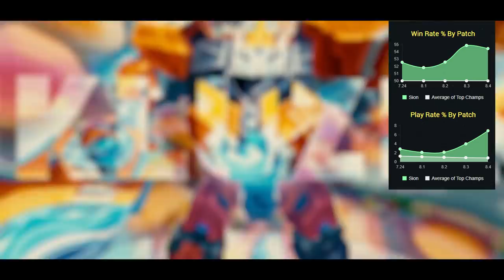Top 5 Free Elo Champions!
Unterstützt mich in dem Ihr hier bei Amazon einkauft: